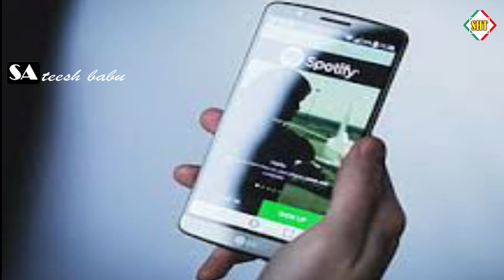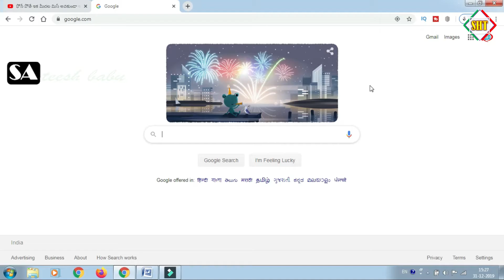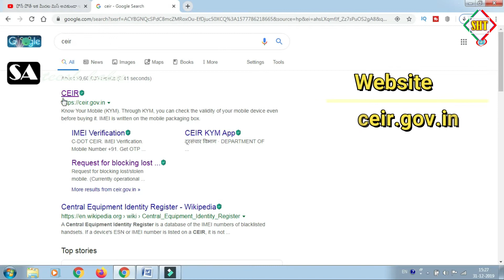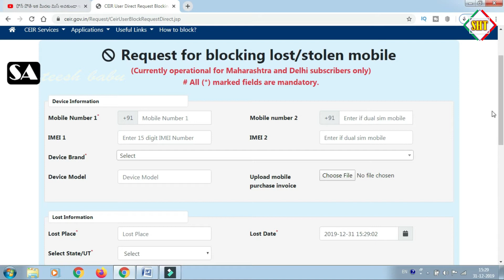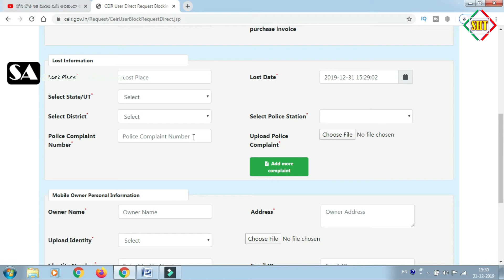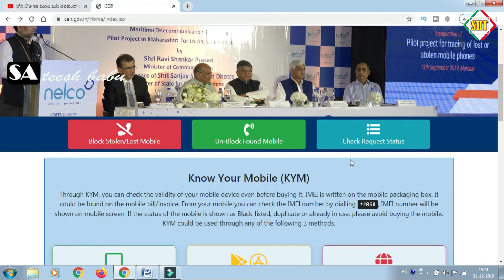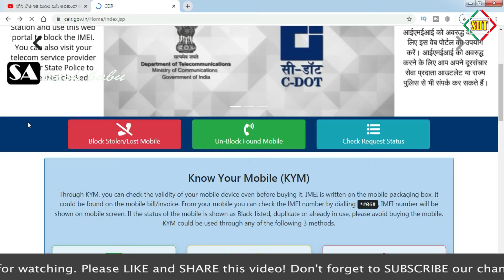How to stop working when your phone is lost in telugu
How to stop working when your phone is lost in telugu by Sateesh